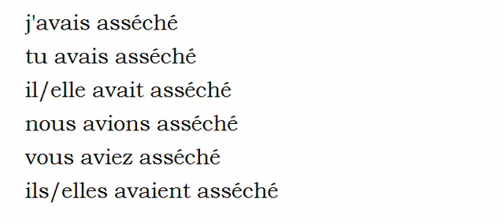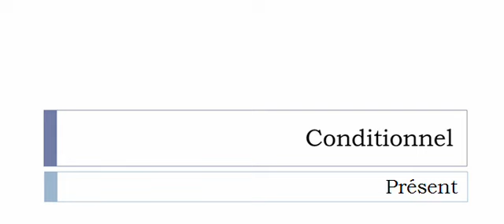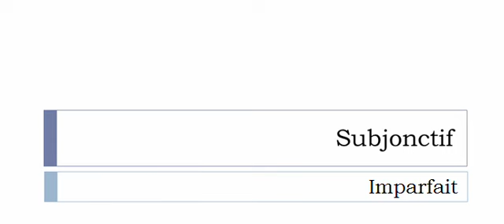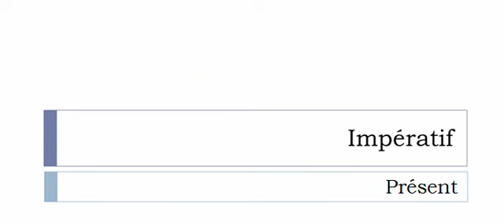Imparare il francese = Coniugazione = Assécher